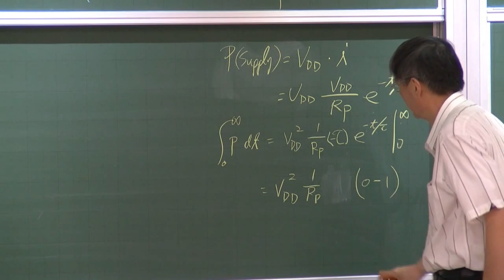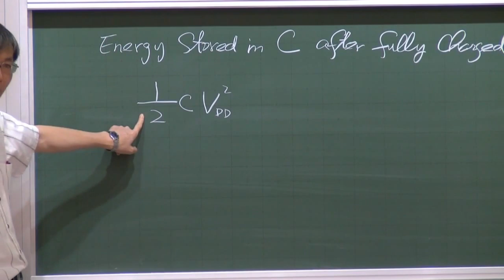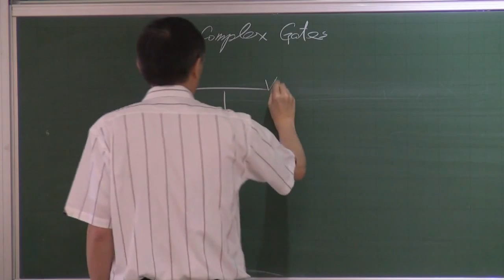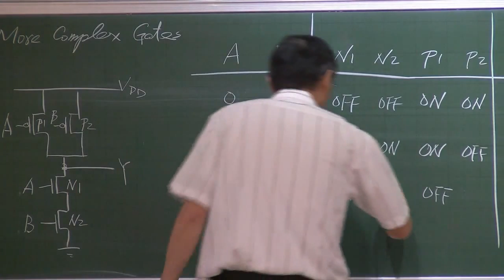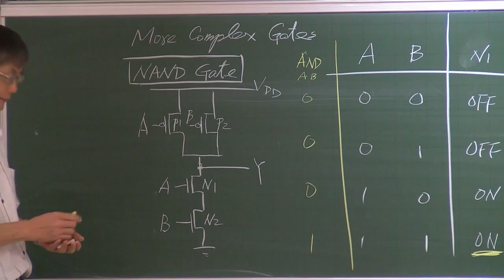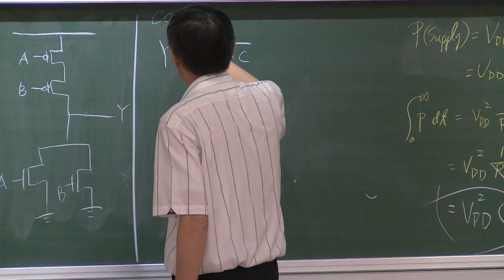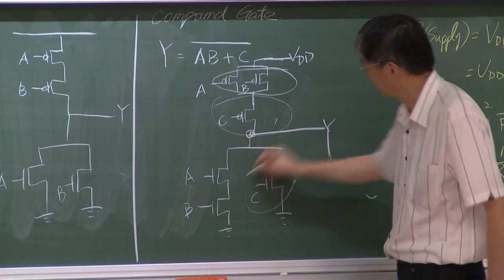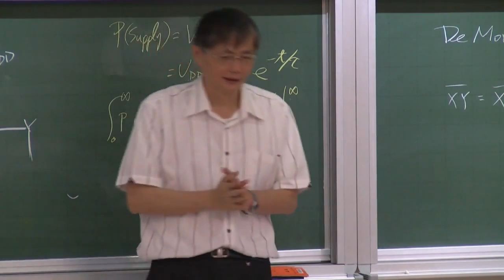10801林永隆教授電路與電子學_第44B講 CMOS Logic Gate(cont.)